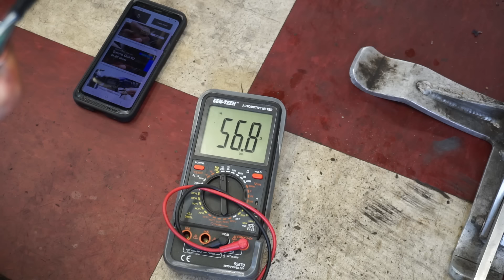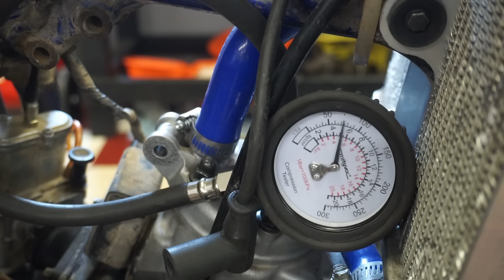Seller Said He Couldn't Fix This $1000 Dirt Bike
I buy a 1998 Yamaha yz125 dirt bike form a seller who said he couldn't fix it.

 2vintage (Joe Weber) makes no representation about the sufficiency of any safety precautions and equipment used in this video.